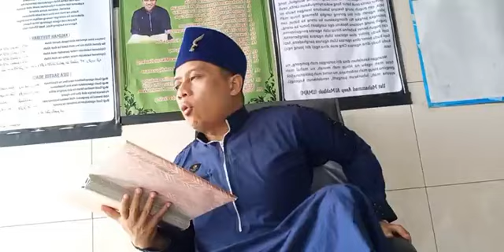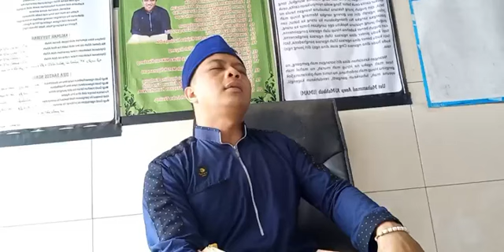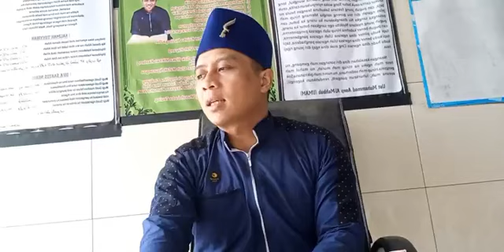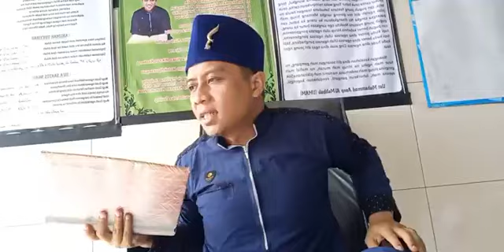Hijina Lain Menang Nga Hijkeun Sarng Lain Bagian Ti Anu Sejen (Ustadz Aang Muhammad Asep Al-Mahbub)